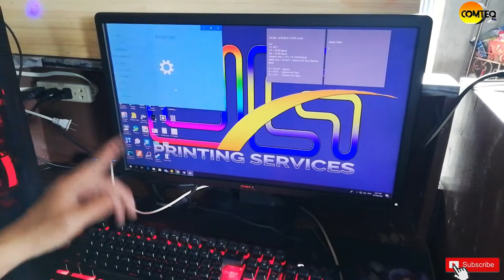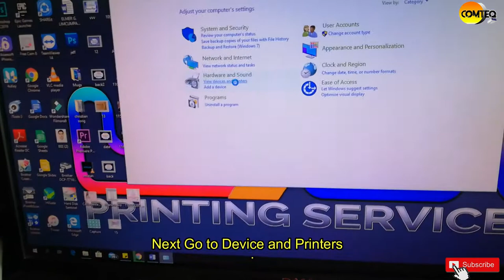How to Install waste Ink tank In Epson L120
In this  video I'm gonna show you how to install waste ink tank Epson L120

Tools:

Cartridge Drill
Double sided Tape
Tie wrap
Ink tube hose with Tube connector
Hand metal Spudger